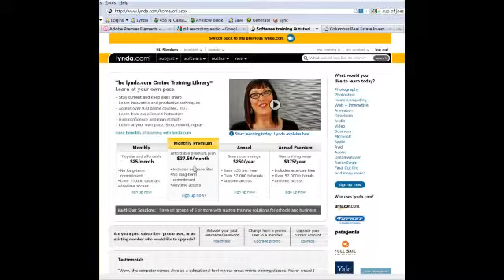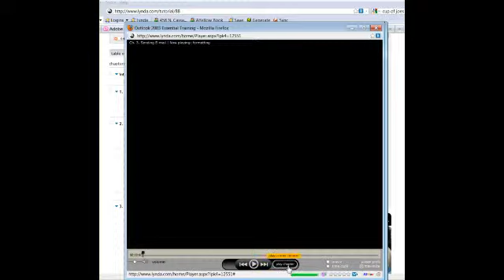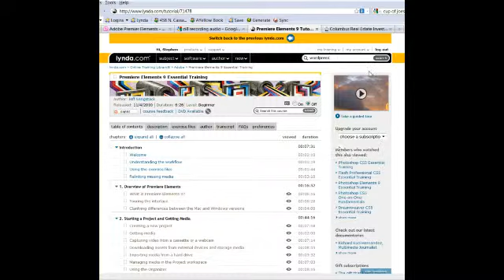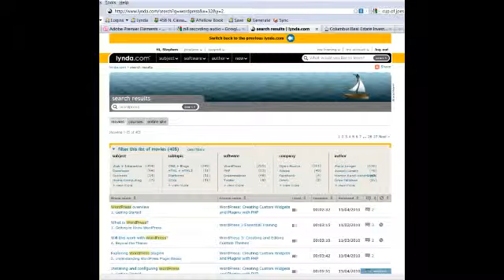Columbus Reia Update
Upcoming Columbus Real estate investors association meetings and tips